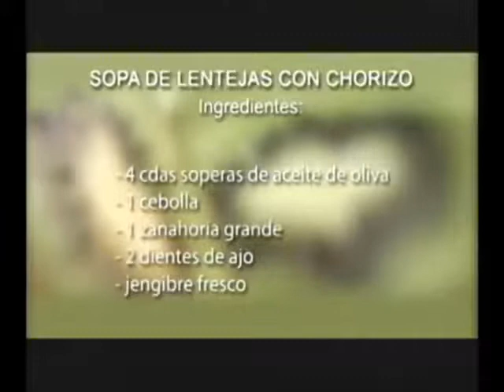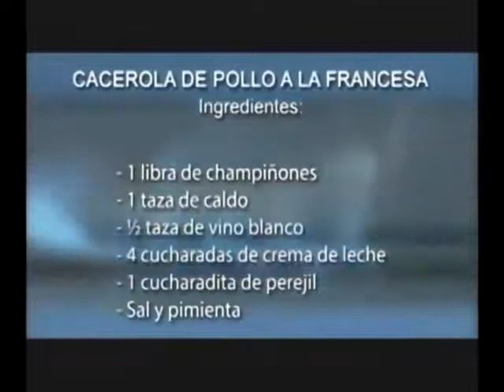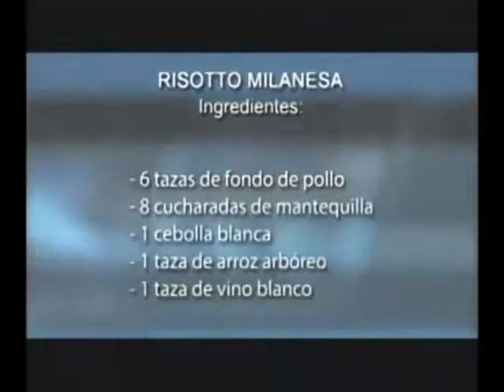RISOTTO MILANESA - CACEROLA DE POLLO A LA FRANCESA - SOPA DE LENTEJAS CON CHORIZO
LA SARTEN POR EL MANGO 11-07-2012

RISOTTO MILANESA
INGREDIENTES
6 tazas de fondo de pollo
8 cucharadas de mantequilla
1 cebolla blanca finamente picada
1 taza de arroz arborio
1 taza de vino blanco
½ taza de queso parmesano rayado
Sal, pimienta y una pizca de azafran

PREPARACIÓN
1.    Derretir la mitad de la mantequilla y sofreír la cebolla hasta que este transparente, luego adicionar el arroz, seguido del vino y dejar que se evapore completamente.
2.    Agregar poco a poco el fondo, revolviendo.
3.    Antes de servir, agregar el resto de la mantequilla y el queso parmesano.

CACEROLA DE POLLO A LA FRANCESA

INGREDIENTES

8 contra muslos de pollo
2 cucharadas de harina
30 gramos de mantequilla
2 cucharadas de aceite
4 tajadas de tocineta picada
2 cebollas blancas partidas en tajadas
1 libra de champiñones partidos en mitades
1 taza de caldo
½ taza de vino blanco
4 cucharadas de crema de leche
1 cucharadita de perejil picado

PROCEDIMIENTO
1.    Combinar la mantequilla con el aceite y sofreír el pollo, retirar y continuar sofriendo la cebolla y la tocineta hasta que estén suaves
2.    Adicionar la harina de trigo y fuera del fuego el caldo, luego el vino y revolver muy bien hasta obtener una mezcla homogénea.
3.    Agregar nuevamente el pollo y poner al fuego bajo por una hora.
4.    Adicionar los champiñones, la crema de leche, el perejil y rectificar la sazón.

SOPA DE LENTEJAS CON CHORIZO

INGREDIENTES

4 cucharadas soperas de aceite de oliva
1 cebolla muy picada
1 zanahoria grande cortada en cubos
2 dientes de ajo machacados
3cm de jengibre fresco rallado
½ cucharadita de pimentón dulce ahumado
500 gr de lentejas
1 litro de fondo de pollo
2 o 3 chorizos cortados en rodajas finas
2 cucharadas soperas de perejil picado

PREPARACIÓN
Caliente 3 cucharadas de aceite de oliva en una cacerola, eche la cebolla, la zanahoria, el apio y saltéelo todo hasta que se ablanden sin dorarse. Anada el ajo y el jengibre y saltéelos hasta que se haya ablandado pero no este dorado.
Incorpore el pimentón y las lentejas y remuévalas para cubrirlas con los aromas.
Vierta el caldo. Lleve a ebullición y cueza a fuego lento hasta que las lentejas estén tiernas y se conviertan en puré.
Mientras tanto, caliente el resto del aceite, en una sartén, añada las rodajas de chorizo en una sola capa y fríalas hasta que estén ligeramente doradas por ambos lados. Reserve.
Pruebe la textura de la sopa de lentejas; si resulta demasiado espesa, anada mas caldo o agua hirviendo. Sírvala en cuencos , eche el chorizo y el perejil.

Pasas
Canela en polvo
Fresas en trozos